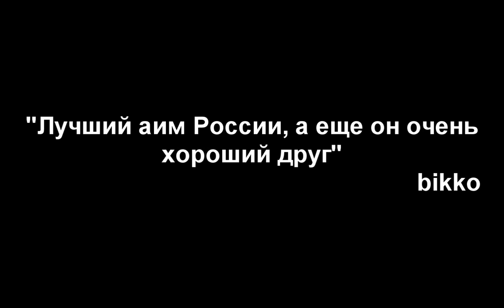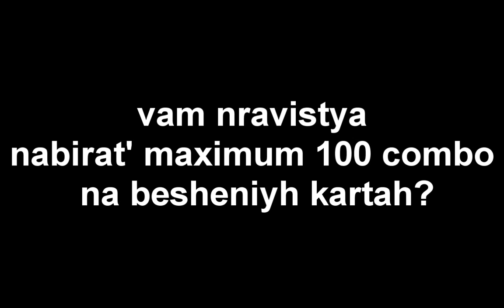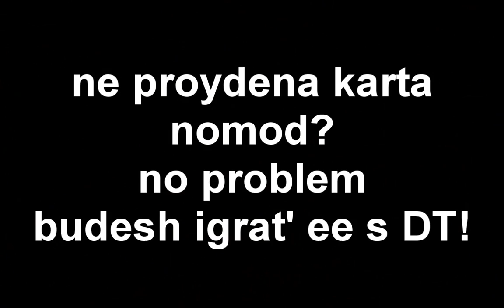ГРЯЗНАЯ РЕКЛАМА МОЕЙ РУМЫ В ОСУ